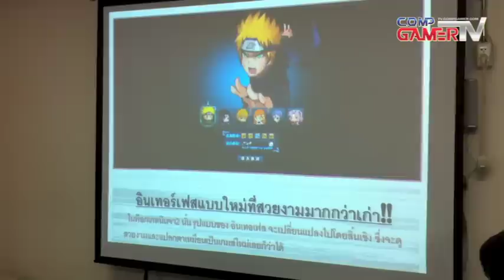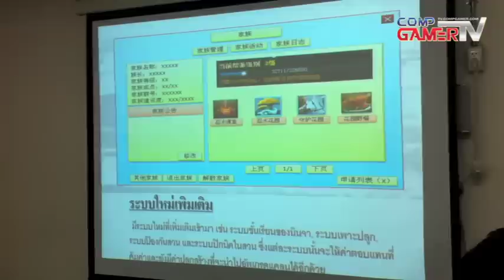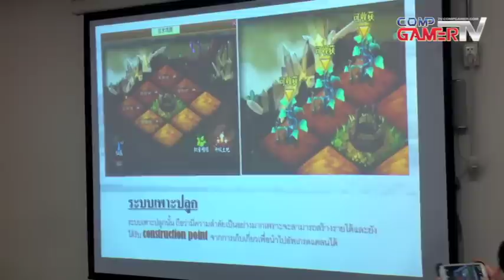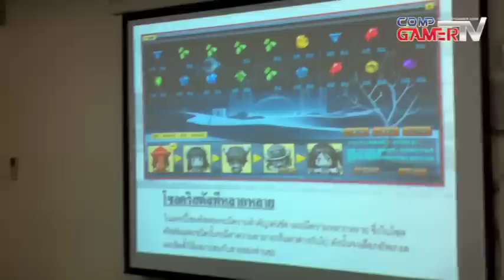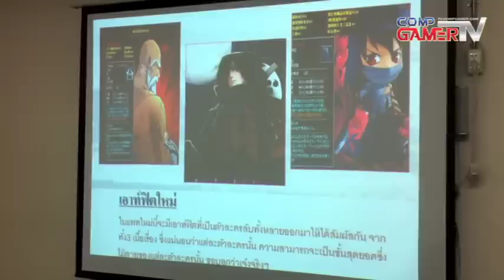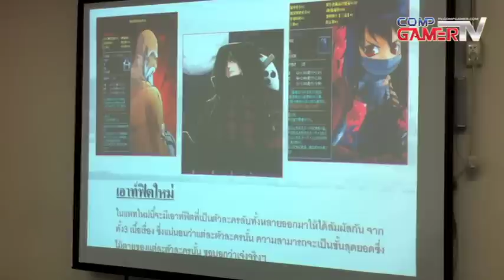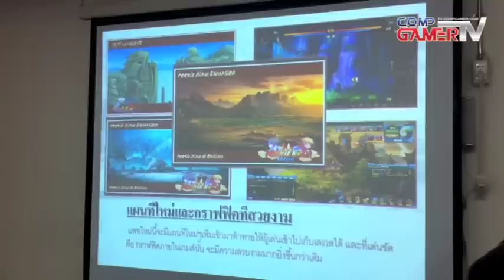CompgamerTV Pocket Ninja New Update 22 AUG 12 !!!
เผยข้อมูลลับการอัพเดท Pocket Ninja แพทช์ใหม่ล่าสุด Pocket Ninja 2 !!!